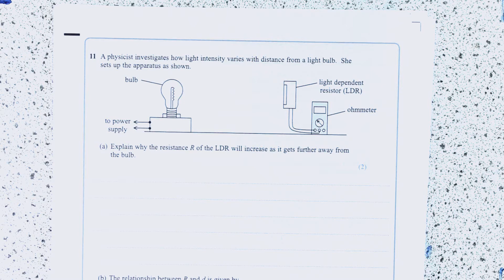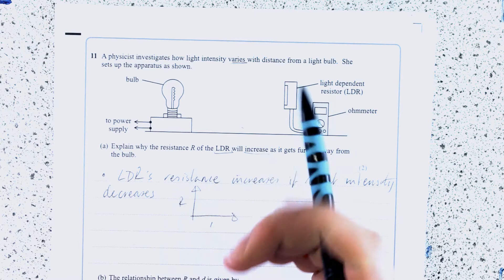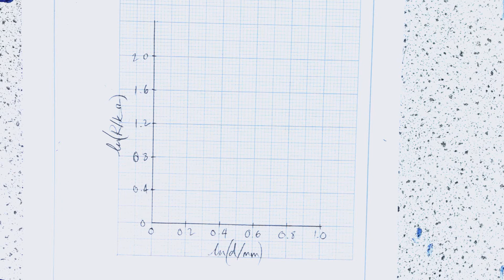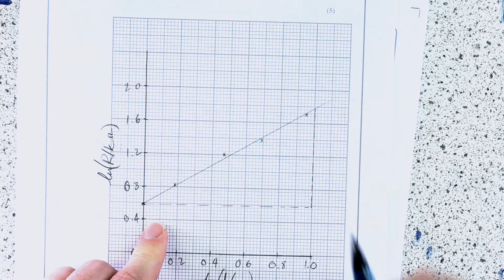Power Laws and Logs - General and Practical Principles of Physics - Edexcel A Level Physics Exam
Can you take any equation back to a straight line?  Even complicated ones like power laws and exponentials.  You can do it with a bit of practice.
You need to take logs of both sides of data then plot.  Be careful and think of all those skills from your practical elements of the course so that you don't loose simple marks.